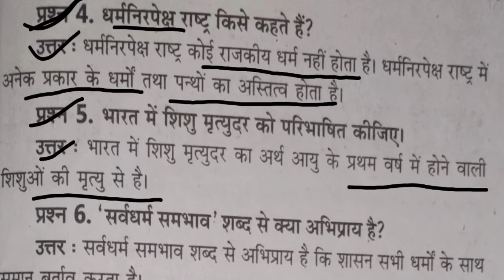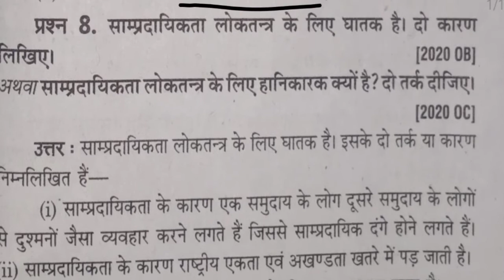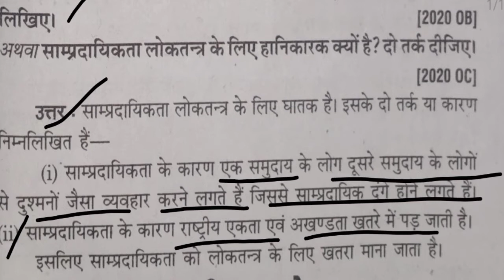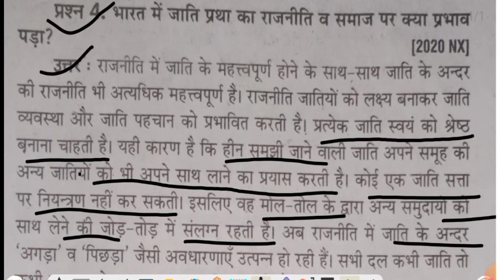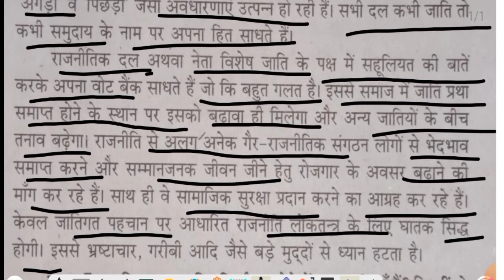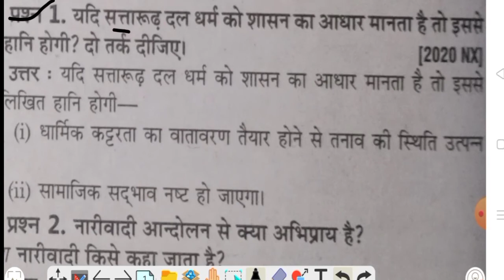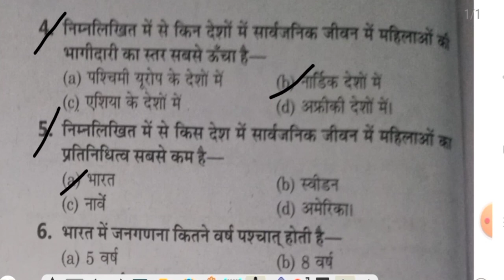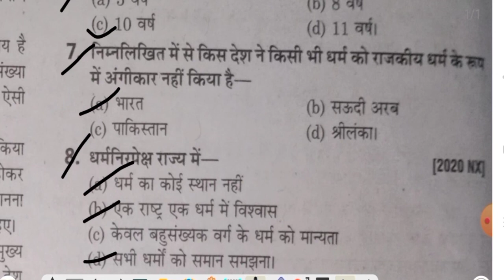जाति, धर्म और लैंगिक मसले, कक्षा 10 अध्याय 4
जाति, धर्म और लैंगिक मसले, कक्षा 10
अध्याय 4